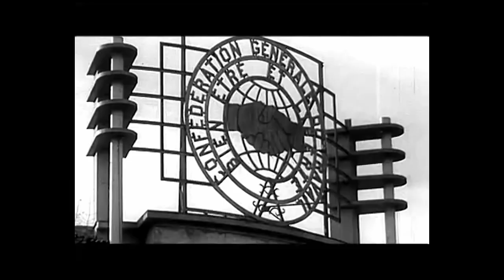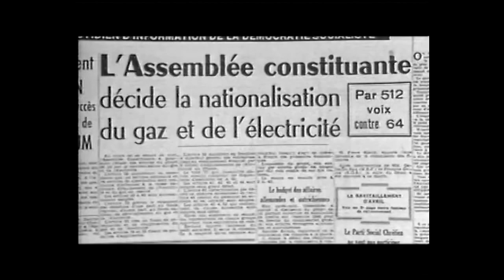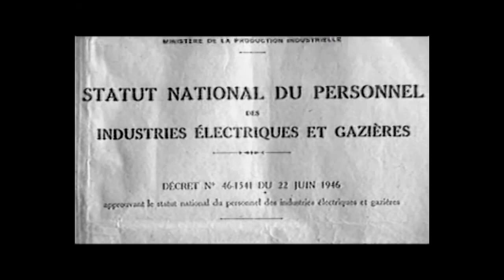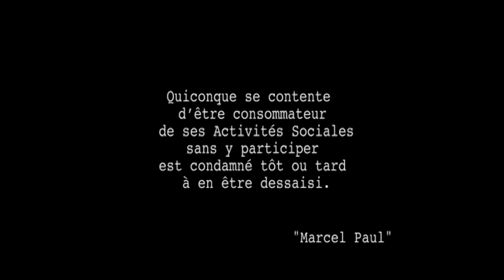MARCEL PAUL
Marcel Paul, enfant trouvé dans le XIVe arrondissement de Paris, le 12 juillet 1900, Marcel Paul, syndicaliste, militant communiste, résistant, ministre, officier de la Légion d'honneur, a reçu à sa mort, le 11 novembre 1982, l'hommage du président de la République pour n'avoir « jamais cessé de lutter et d'espérer, car il croyait avant tout à l'homme et à la liberté ».

Remerciements : Zayarts, Gaumont, Pathé, (INA) L'Institut national de l'audiovisuel, Moya.B, Wadasé, CCAS Saint Cyprien.

Réalisateur : Zayarts Audiovisuel / Benoyt Moya Loussert